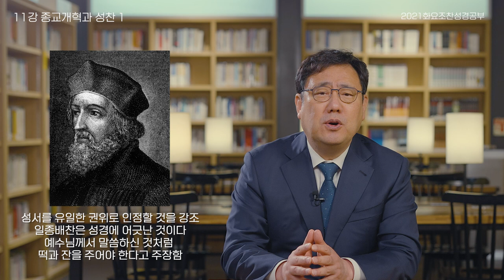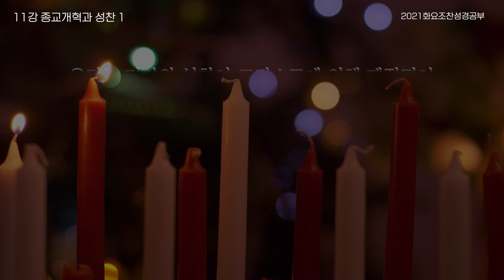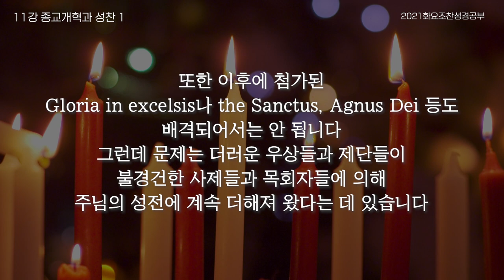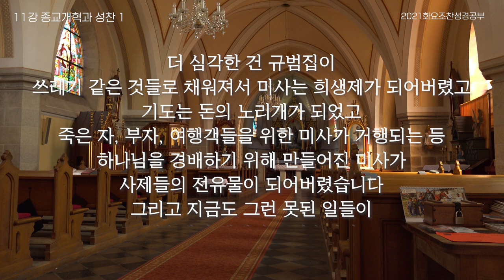[소망교회] 화요조찬성경공부 / 11강 종교개혁과 성찬 1 / 김경진 목사 / 20210511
2021년 상반기 화요조찬성경공부
[Peri Tes Eucharistias - 성찬에 관하여]

제 11 강 종교개혁과 성찬 1
김경진 목사